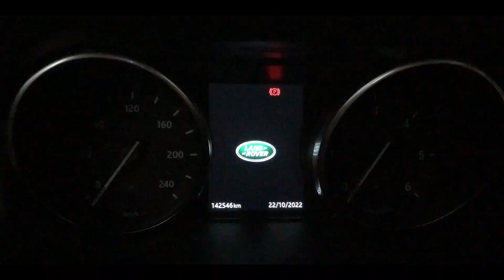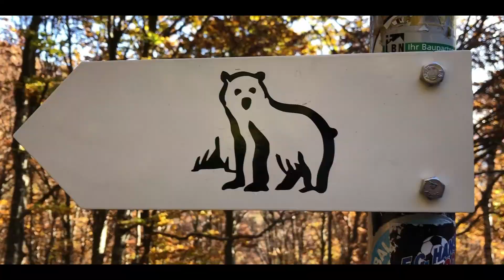Como vacanze spettacolari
spettacolare vacanza a Como ,Livigno , monte Generoso Svizzera Ticino